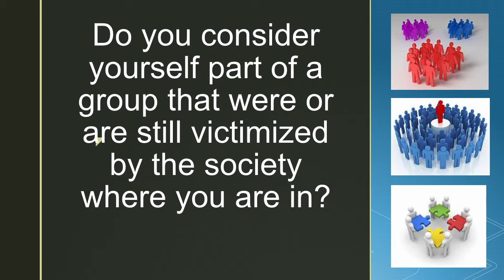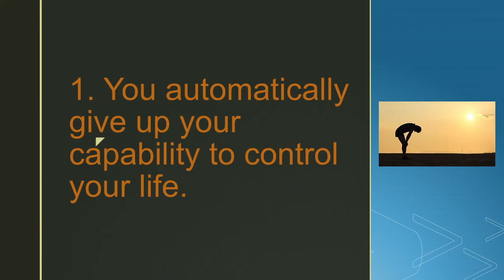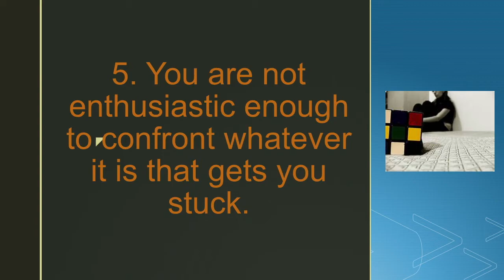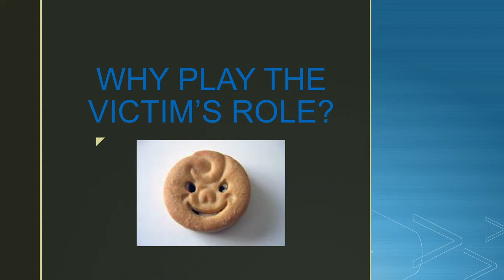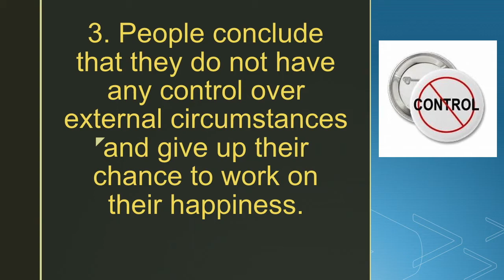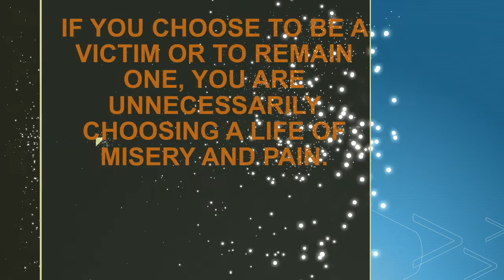MOTIVATIONAL: WHY A LOT OF PEOPLE CHOOSE TO PLAY THE VICTIM'S MENTALITY AND REMAIN TO BE VICTIMS.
A MEANINGFUL EXPLANATION ON THE REALITY THAT A GOOD NUMBER OF PEOPLE CHOOSE TO PLAY THE VICTIM'S ROLE INSTEAD OF TAKING CONTROL OF THEIR LIFE'S SITUATIONS.